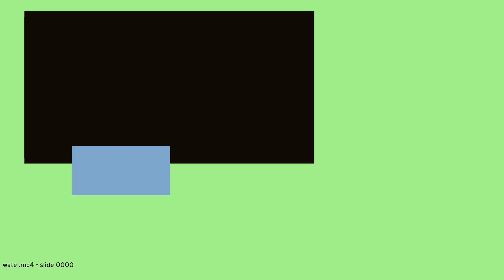permYPQpwx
This clip can be considered interesting. permYPQpwx stands for pill elegance robber mini Yngvee Pill Queue pole wand xor (gate).